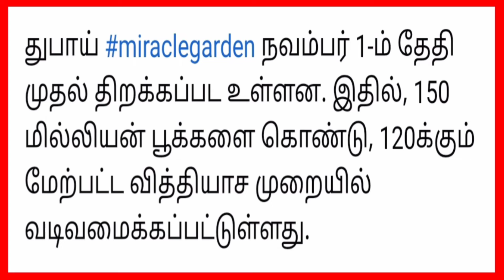துபாய் இன்றைய முக்கிய செய்தி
SELVAA